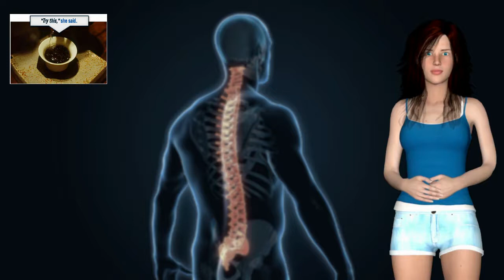Ciática SOS Libro Revisión como funciona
Aquí está su Informe OFICIAL sobre Exactamente qué es la Ciática, y qué tratamientos están disponibles gratuitamente
de Ciática SOS: La guía para eliminar el dolor de la ciática en 7 días o menos – ¡Garantizado!
Si usted ha gastado tiempo investigando curas para la ciática, probablemente ya ha oído hablar de Ciática SOS™, un programa de tratamiento que garantiza eliminar el dolor en tan sólo 7 días.
Pero, ¿qué está incluido en el programa? Y, ¿puede realmente resolver su dolor tan rápido?
Pasé algo de tiempo investigando Ciática SOS™ para averiguar la verdad. Esto es lo que encontré.
Resumen de Ciática SOS™
Ciática SOS™ es un programa creado por Glen Johnson, quien solía sufrir de la ciática, y cuyo dolor llegó a ser tan severo que ni siquiera podía hacer la compras en el supermercado... tenía que depender de su esposa para hacer todo el trabajo.
Después de años luchando con el dolor que se estaba volviendo cada vez peor, y después de haber probado todos los tratamientos convencionales, como medicamentos para el dolor y visitas regulares a un quiropráctico, Glen se dio cuenta de que era hora de probar algo nuevo.
Fue entonces cuando descubrió una forma diferente de tratar la ciática gracias a una amiga de la familia. El tratamiento, desarrollado originalmente en la Nepal antigua, le dio a Glen un alivio del dolor casi instantáneo. Y en tan solo cinco días, el dolor de la ciática había desaparecido por completo.
En Ciática SOS™, Glen revela el programa de tratamiento exacto que usted puede seguir para lograr resultados similares.
¿Qué está incluido en Ciática SOS™?
El curso comienza con una sección útil que explica las causas más comunes de la ciática. También ayuda a identificar la razón subyacente de su dolor.
Esto es esencial ya que existen muchas posibles causas para la ciática, y cada una debe ser tratada de manera diferente (esto también es una razón por la cual buscar en Google tratamientos genéricos no funciona y probablemente hará que su ciática empeore).
Una vez que haya completado esta sección, comienza la parte central del programa. Glen lo guía a través de cada uno de los diferentes tipos de tratamiento, y le dice exactamente cuál utilizar dependiendo de la causa subyacente que descubrió anteriormente:
Remedios caseros (página 26) – Siete de los remedios más potentes que usted puede hacer en casa para eliminar el dolor ciático.
Programa de ejercicios (página 29) – Ejercicios específicos para resolver cualquier causa subyacente de la ciática.
Terapia del sueño (página 62) – Un componente esencial, que con frecuencia se pasa por alto, en el tratamiento de la ciática.
Dieta (página 64) – Alteraciones fáciles y simples que usted puede hacer a su dieta para resolver rápidamente el dolor y prevenir que la ciática vuelva a aparecer.
Para la mayoría de las personas con ciática, estos cuatro tratamientos serán suficientes para resolver el dolor rápidamente. Sin embargo, para aquellos que necesitan un poco de ayuda extra, también hay secciones avanzadas sobre “Terapia de nudos musculares” y cómo “Reorganizar su sistema esquelético.”
¿Funciona?
En este punto, seguro que está pensando que el programa suena muy potente, pero ¿será que realmente funciona?
No le culpo por ser escéptico. Yo también lo fui. Pero fue entonces cuando empecé a leer algunas de las historias de éxito del programa, y las transformaciones son increíbles.
He aquí un ejemplo de Jane Eddington, Minnesota:
“¡Muchas gracias por esto Glen! Después de 3 meses luchando para tener una buena noche de sueño debido al dolor, busque en línea para ver si había algo por ahí que me pudiese ayudar ya que los analgésicos y antiinflamatorios no eran suficientes.
Cuando me encontré con tu sitio lo primero que pensé fue que sonaba demasiado bueno para ser verdad, pero le di una oportunidad de todos modos ya que tenía una garantía de reembolso.
Casi no lo podía creer; literalmente, al día siguiente, el dolor había desaparecido y yo era capaz de tener una buena noche de sueño. Me salvaste la vida.”
Y otro, de Michael Pierce, Irlanda:
“¡No tengo palabras para agradecerte Glenn!
 Yo sufrí de ciática durante años y malgasté miles de dólares en todo tipo de terapias y medicamentos, desde inyecciones epidurales hasta tratamientos quiroprácticos. Conseguía un alivio temporal, pero al cabo de unos días el dolor estaba de vuelta.
Había llegado al punto en el que atar mis zapatos se había convertido en una tarea dolorosa de 10 minutos.
Un amigo mío me envió un enlace de Ciática SOS por Facebook y en tan solo 5 días el dolor había desaparecido por completo y tengo de vuelta mi movilidad. Un mes después todavía estoy completamente libre de dolor. Esto debería ser una guía obligatoria para cualquier persona con ciática.”

Conclusión – ¿Vale la pena comprar Ciática SOS™?